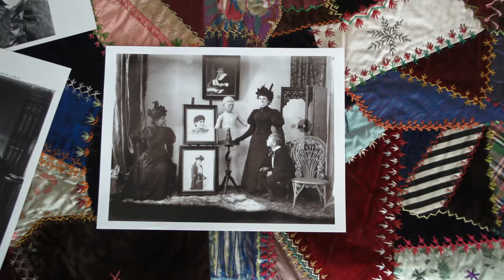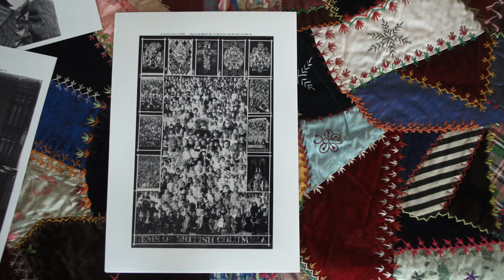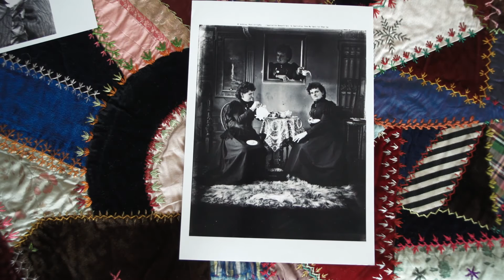Through the Eye of a Needle: Hannah Maynard 1834-1918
Hannah Maynard was a Canadian photographer who worked in Victoria, British Columbia at the end of the 19th Century; she appropriated the visual vocabulary of domestic textiles to become a successful professional photographer.

About the author: Jennifer Salahub’s research interests include Craft History, the 19th Century Arts & Crafts Movement, the Studio Craft Movement, 19th and early 20th-century craft in Canada, domestic textiles, sloyd, curating craft, craft materiality and meaning. She specializes in the critical analysis of craft with an emphasis on social interpretations – how craft is a reflection of contemporary values or tries to change contemporary values.